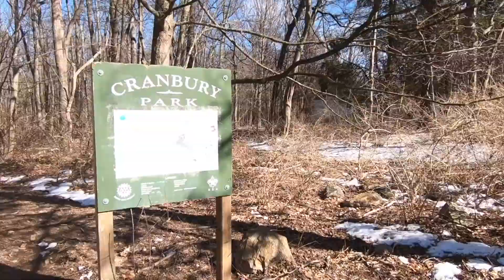Vlog #24 - Weekend Trip to Mom and Dad's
This past weekend we took a trip down to see my folks in Connecticut!

★GEAR★
DJI Spark
Rode VideoMicro
Canon 60D w/ 18-135mm (kit) and 40mm f/2.8